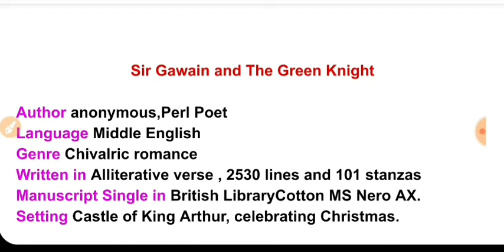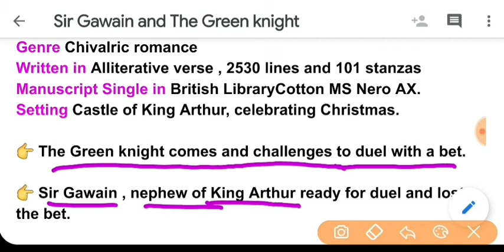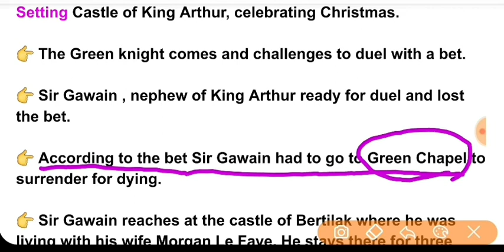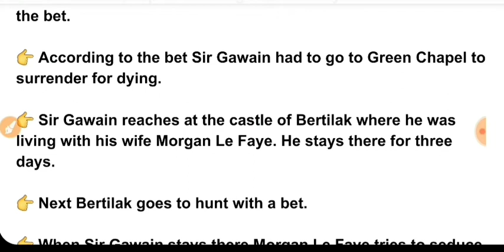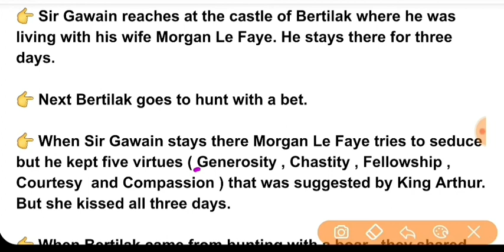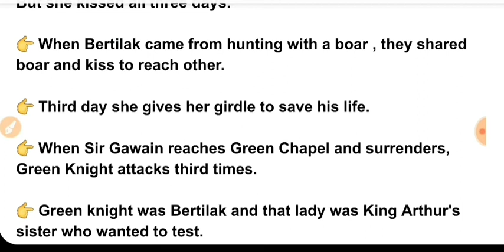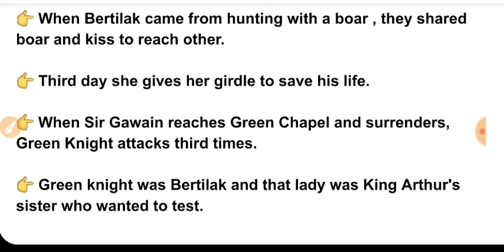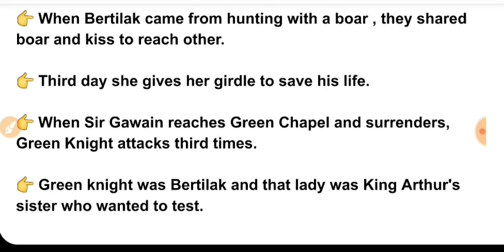Sir Gawain and The Green Knight